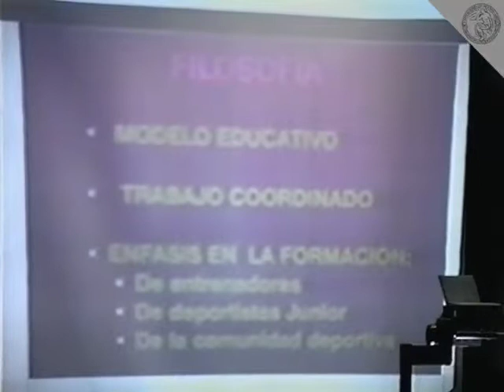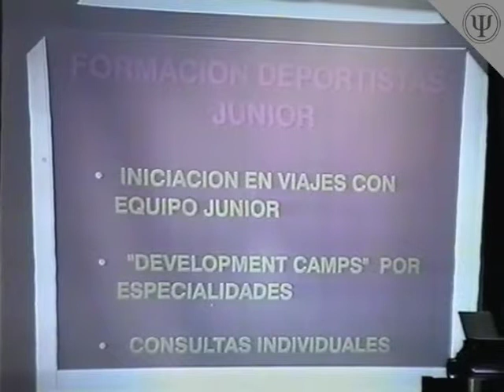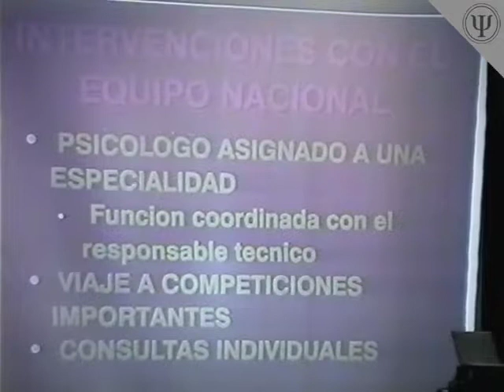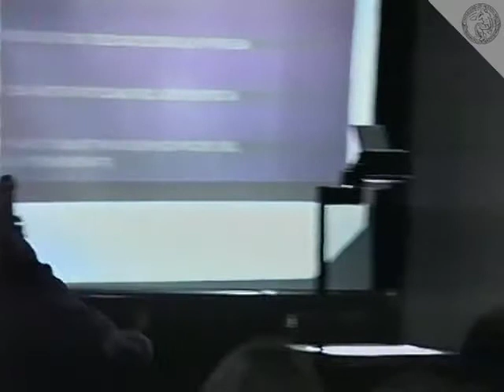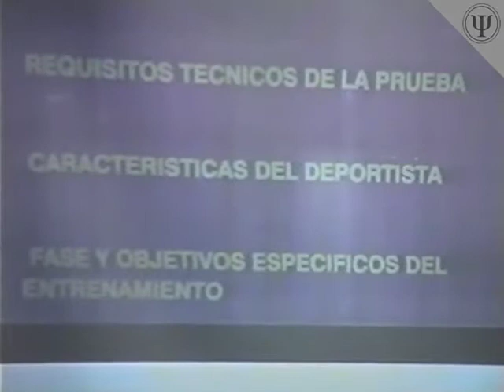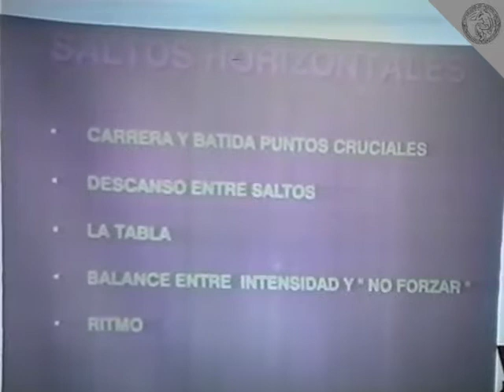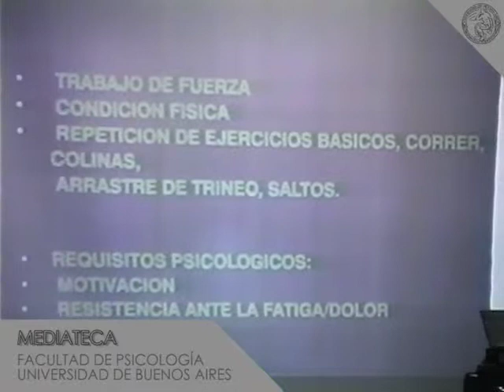Psicología del Deporte 1996: Gloria Balague, Parte 2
Seminario Internacional de Capacitación y Actualización en Psicología Aplicada al Deporte

Módulo II

Gloria Balague

Segunda Parte

12 y 13 de septiembre de 1996